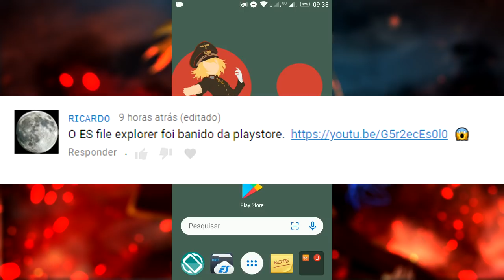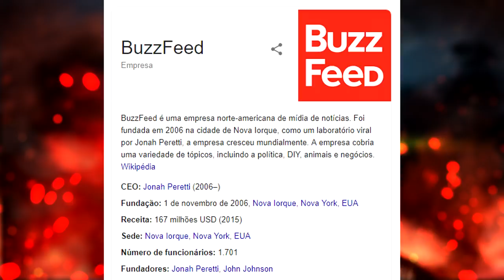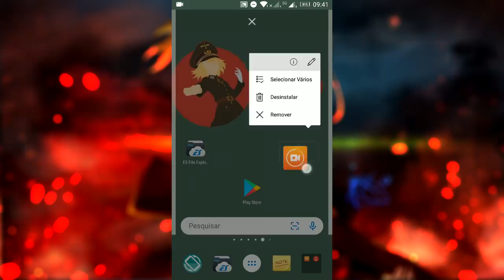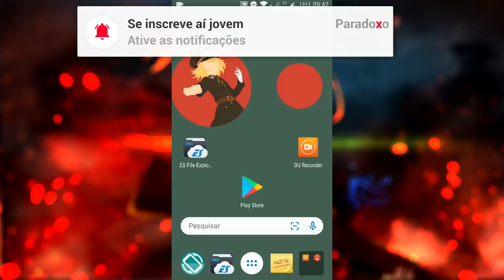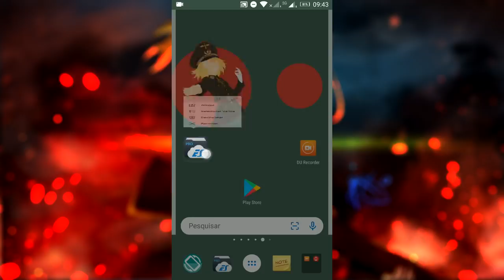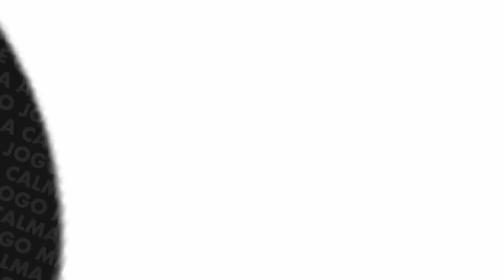Du Recorder e Es File Explorer Banidos da Google Play Store | Desinstalar? O que está acontecendo?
Diversos app incluindo o Gravador de telas Du Recorder e o gerenciador de arquivos Es File Explorer foram retirados da Google Play Store, saiba o porque e o que fazer por hora em mais esse vídeo. Espero que curtam jovens!

📘 Referências
● Google bane da Play Store desenvolvedor cujos aplicativos somavam 600 milhões de downloads

● Mais um! Google bane ES File Explorer da Play Store após escândalo de segurança